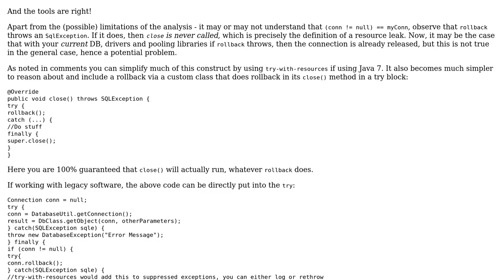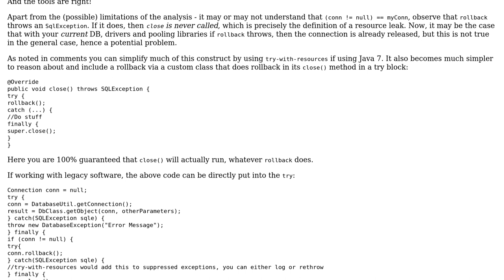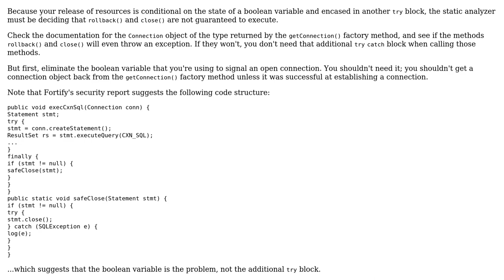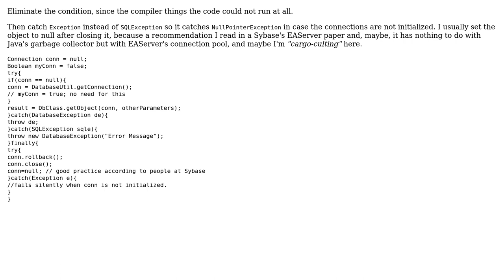Is there an issue with closing our database connections in the "Finally" block of a Try statement?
With thanks & praise to God, and with thanks to the many people who have made this project possible! | Content (except music & images) licensed under CC BY-SA | Music | Images & others | With thanks to user Zibbobz user Tulains Cordova user Robert Harvey user Ordous and the Stack Exchange Network Trademarks are property of their respective owners. You are responsible for your own actions.